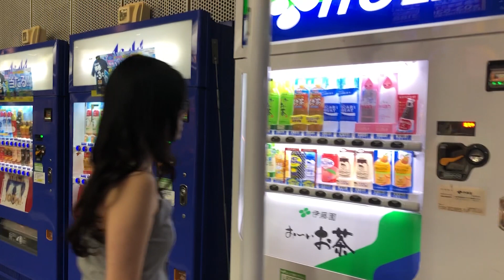#9 Biết ơn những điều nhỏ bé| Thảo Podcast| Trần Minh Phương Thảo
Có thể không phải ai trong chúng ta cũng có lòng biết ơn với những điều nhỏ bé, thường chúng ta cần đến một độ tuổi nhất định để học cảm nhận nó. Thường khi còn dưới 20 tuổi, tâm trí chúng ta bị cuốn vào làn sóng của những mối lo học hành, sự nghiệp và tình yêu. Đủ để chiếm hết thời gian cho việc có thể tận hưởng cái yên bình của một đêm đi bộ dưới ánh trăng, hoặc cảm giác hạnh phúc khi trở về nhà mà thấy vẫn có người đợi. Thế nhưng dần dần theo thời gian, khi chúng ta trưởng thành đủ để nhận ra những bất tiện khi một thứ nhỏ bé biến mất, chúng ta sẽ học được cách yêu quý chúng hơn. Sau này khi trưởng thành chúng ta có thể đạt được những thành tựu to lớn bỏ xa những người đồng trang lứa, chúng ta có thể gặp những tổn thương trong một mối quan hệ, chúng ta có thể nhận ra sự khác biệt giữa những giấc mơ và hiện thực, khi ấy chúng ta có thể dành thời gian để cảm nhận dòng chảy chậm rãi vô thường của cuộc sống và học cách trân trọng từng giây phút mà mọi thứ xung quanh chúng ta vẫn ổn để chúng ta có thời gian đối phó với những giông bão ngoài kia.